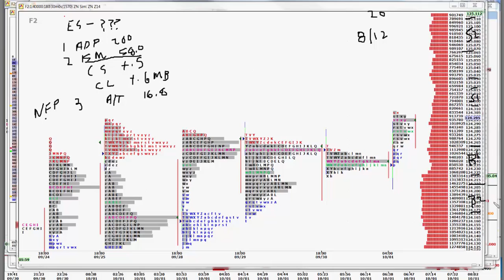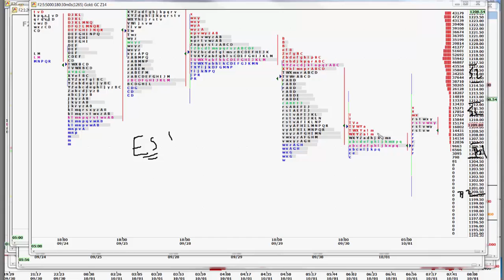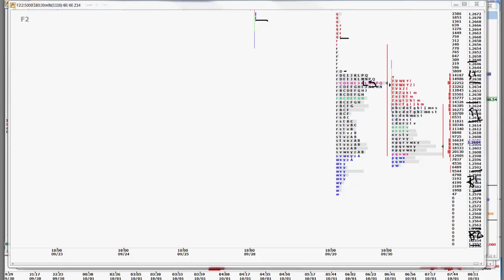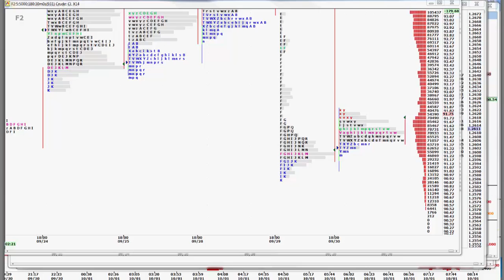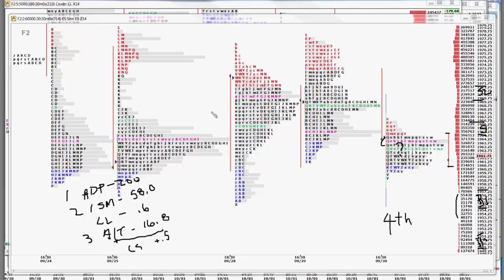10-01-14 CNFT Pre-Market Commentary